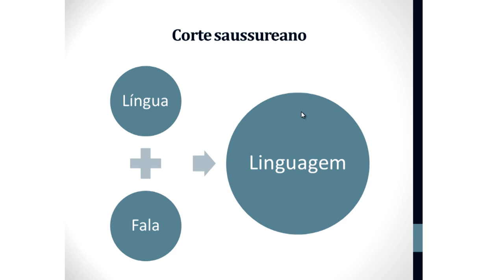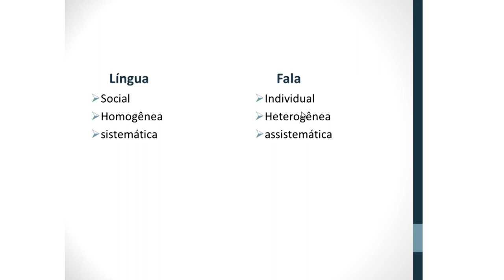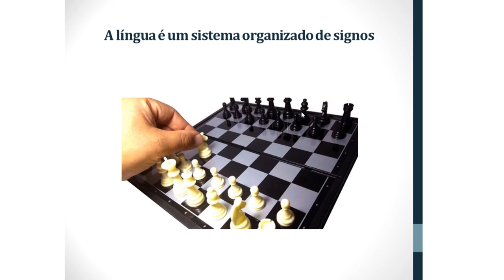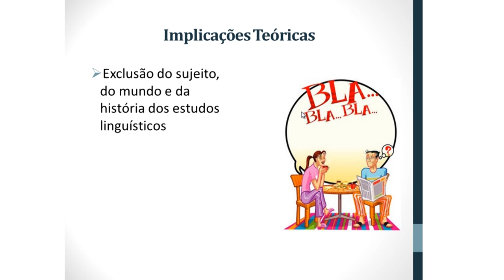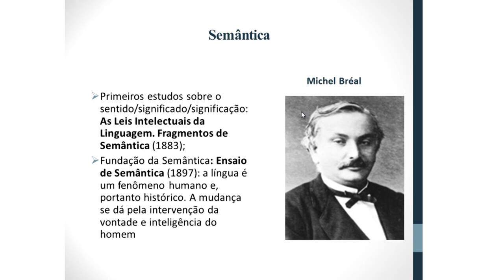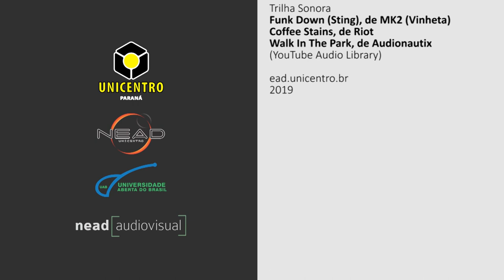[LET] Implicações do Corte Saussureano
Tema Implicações do Corte Saussureano na disciplina Linguística II com a professora Célia Bassuma Fernandes para o curso de Letras.